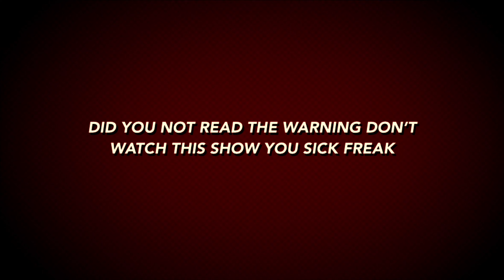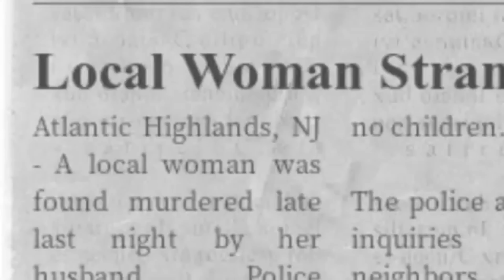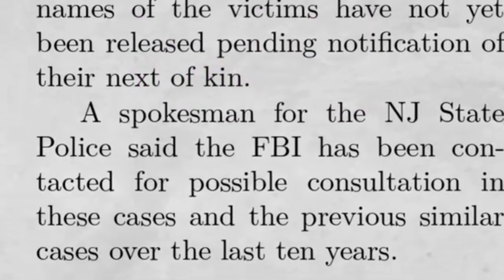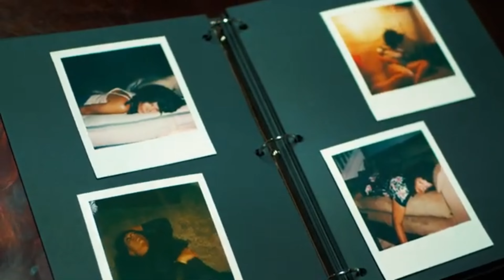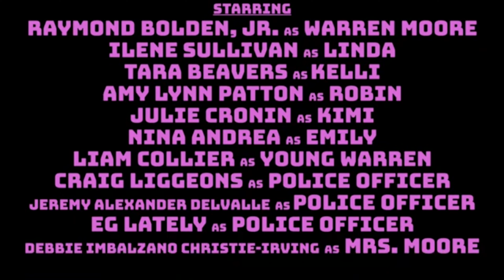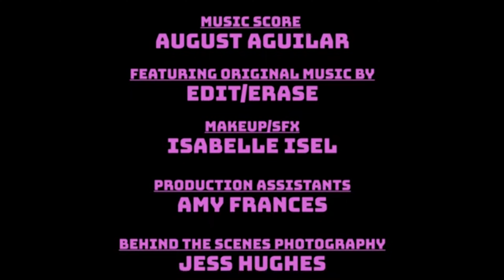Hack's Horror Show Season 5 Premiere: HACK IS BACK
Season 5!!! Is out of the Gate ! With a Slash&Chill Take Over!!! What has Jake Perry Overlord of Slash&Chill and The Spanish /Canadian/German/American Miguel done with Hack? Tonight’s feature SPACE GOBLINS and music video from Bright burn -Mandela !!!